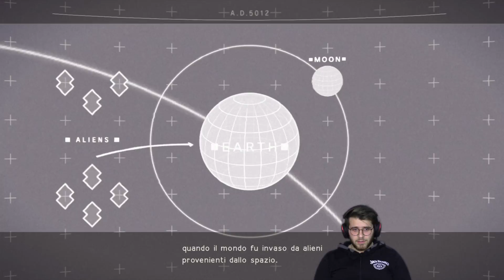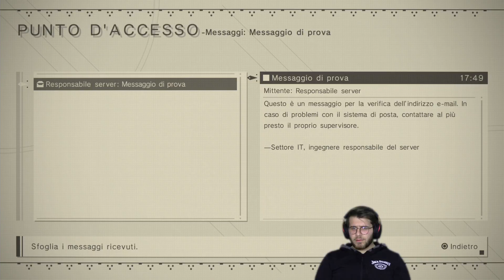NieR: Automata #2- A Pesca di Palle Dorate!